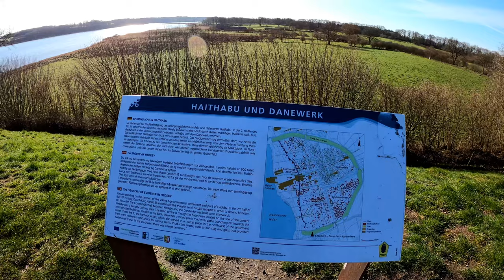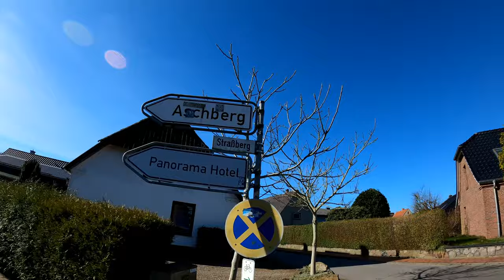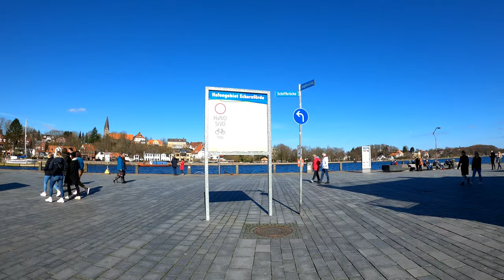Die Schlei-Ostseetour | 4K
Die Sanktionen zur Eindämmung des Corona-Virus werden schärfer und die Nachrichten schlimmer.
Zur Ablenkung habe ich eine Radtour von Schleswig nach Eckernförde unternommen.
Frohe Ostern trotz allem.

Gefahren am 14.März 2020

Song: Ikson - Neon